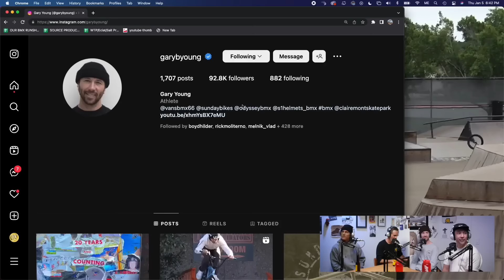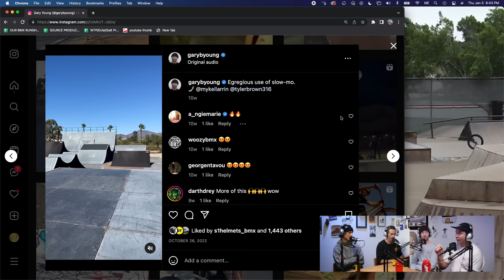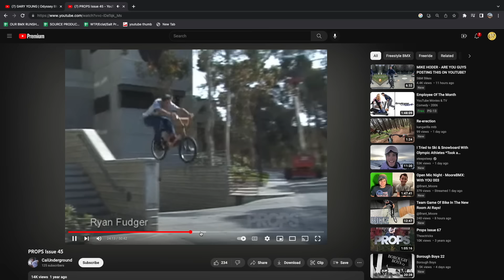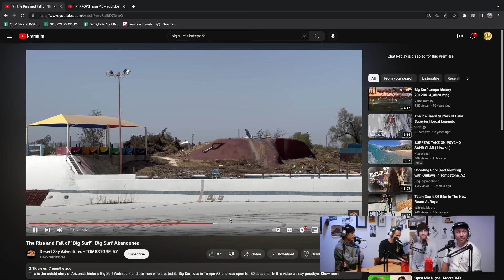GARY YOUNG - "FOREVER YOUNG" BREAKDOWN - UNCLICKED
If you like what we do and want to support, check out our online shop...

Gary Young recently released one HELL of a video part for Odyssey BMX, then Odyssey had to re-release it because it was too gnarly for Youtube…Gary and BMX filmer Zach Krejmas sit down to discuss what happened and break down Gary’s 11-minute part “FOREVER YOUNG” in this week's almost 3-hour episode of The Unclicked Podcast.

0:00 - Intro Gary Young and Zach Krejmas
1:35 - Gary brought a gift
3:05 - How long did “Forever Young” take?
10:00 - “Forever Young” was too gnarly for YouTube
17:00 - “Forever Young” Breakdown
22:00 - YMCA Skatepark Director / Olympic Training Center
34:30 - Back to the breakdown…
2:22:25 - Banger Quest
2:33:35 - THE BANGER
2:42:54 - Wrap up / Congrats on 20 years Gary!

Don’t have time to watch? Unclicked Podcast is also available on all your favorite podcast apps.